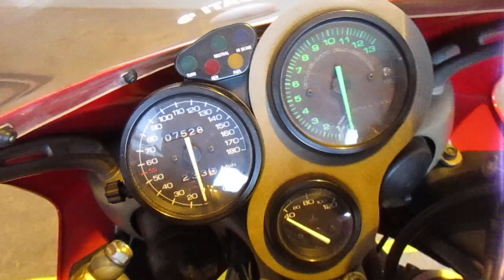Ducati 916 SP2